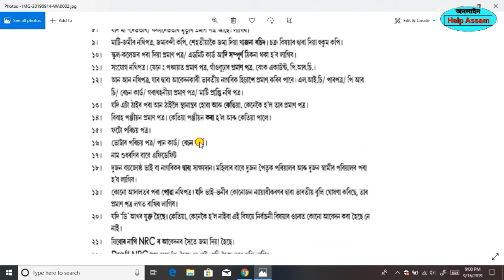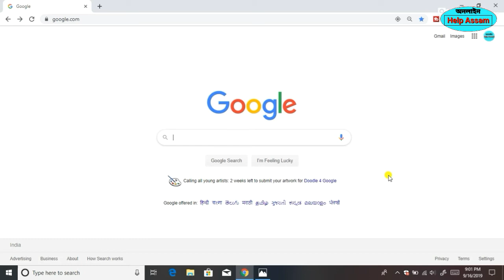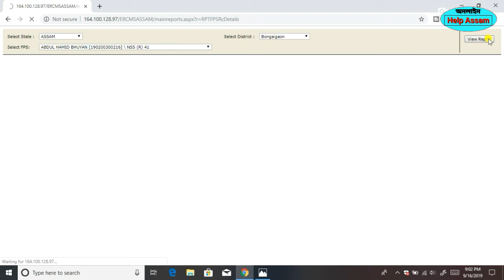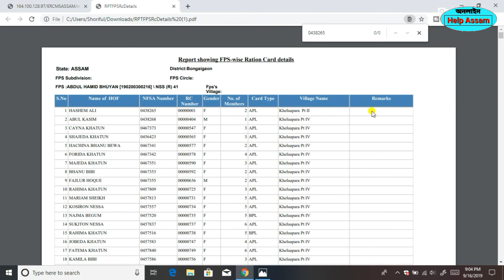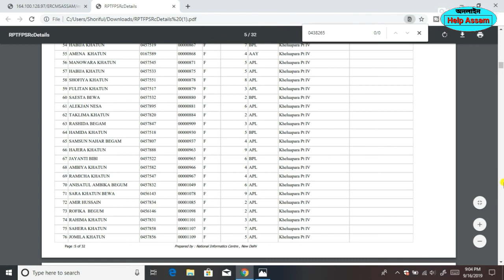NRC ৰ প্ৰয়োজনীয় নথি Ration Card Online কেনেকৈ Check কৰিব//Online Help Assam